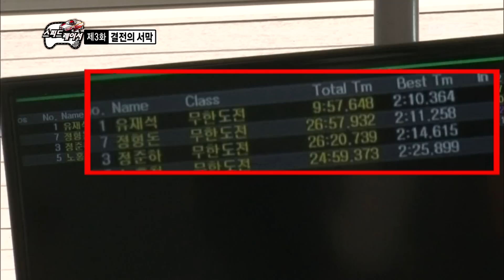Infinite Challenge, Speed Racer Special (3) #02 스피드 레이서 (3) 20140412